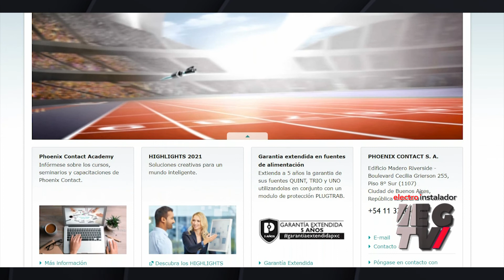El gran crecimiento de la videovigilancia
Electro Gremio TV entrevistó al ingeniero Agustín Solana, de Phoenix Contact. Hablamos sobre el crecimiento de la videovigilancia, cómo es la infraestructura adecuada para una instalación y más.